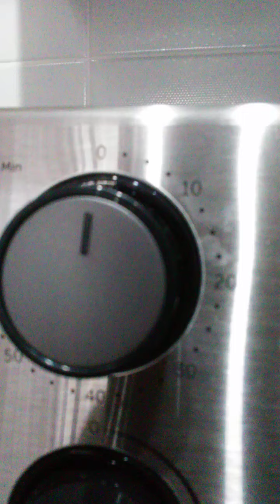reseitinha parte 4